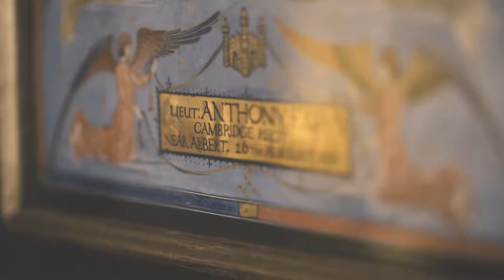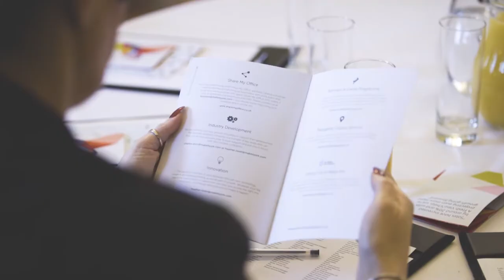Grays Court Hotel & The Bow Room Restaurant, York - Jun 17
A movie showcasing Grays Court Hotel in York.